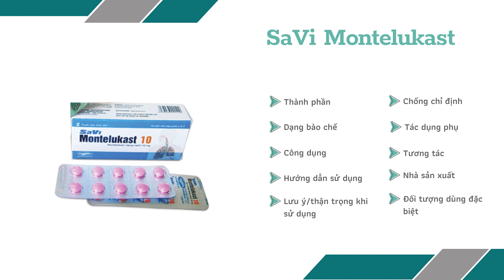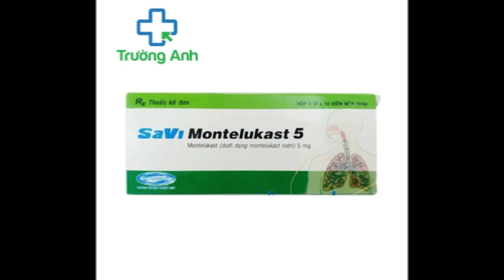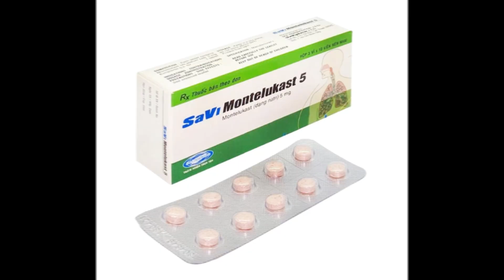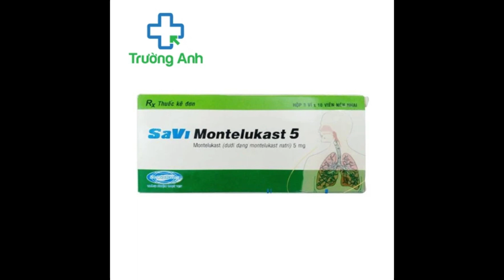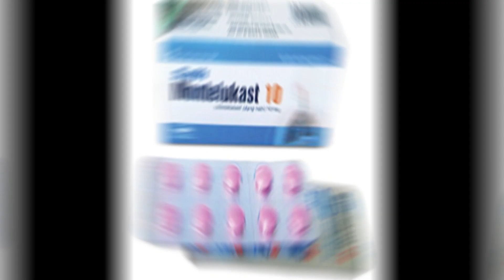SaVi Montelukast - Dự phòng và điều trị hen suyễn mạn tính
Chỉ định
Dự phòng và điều trị hen suyễn mạn tính ở người lớn và trẻ em từ 12 tháng tuổi trở lên.
Dự phòng co thắt phế quản do gắng sức (EIB: Exercise-induced Bronchoconstriction) ở người lớn và trẻ em từ 15 tuổi trở lên.
Giảm các triệu chứng của viêm mũi dị ứng theo mùa ở người lớn và trẻ em từ 2 tuổi trở lên, viêm mũi dị ứng quanh năm ở người lớn và trẻ em từ 6 tháng tuổi trở lên.